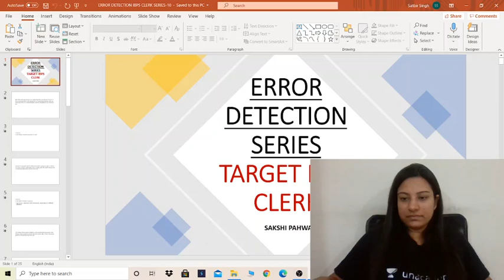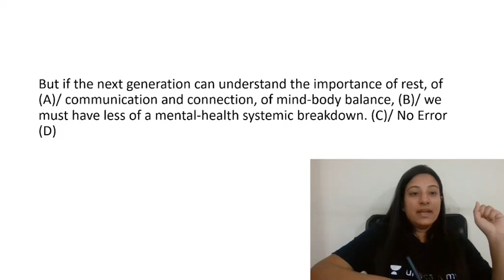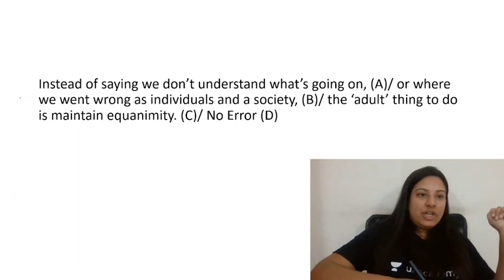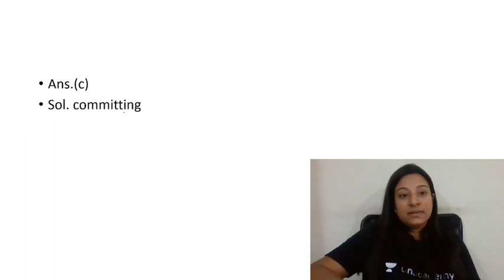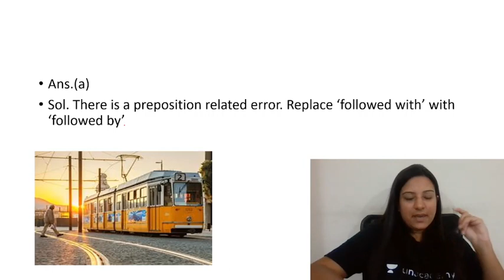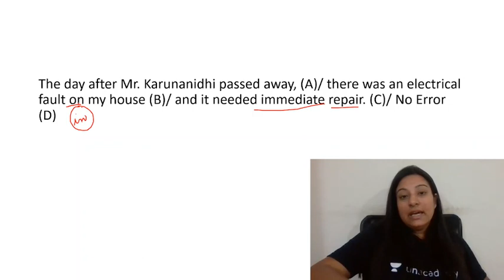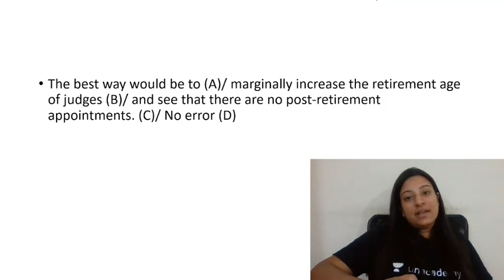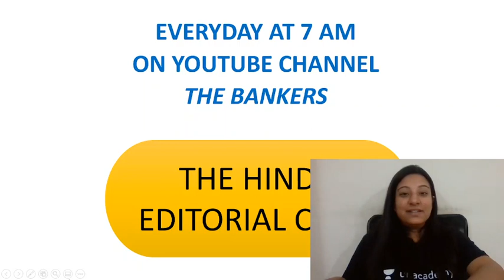Error Detection 13| Sakshi Pahwa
🏆 Unacademy Govt. Exams Scholarship Test 2022 event is back! this time it is ever Bigger and Bolder!! 🏆
Timings:

Bank: 10 AM
SSC: 2 PM
Railways: 5 PM

Unlock code-sakshi24

We are so excited to launch Unacademy Govt. Exams Scholarship Test 2022. It is a once-in-a-lifetime opportunity for all the learners appearing for SSC, Bank, Railways, and other Govt. Exams to win scholarships and other exciting rewards.

With the scholarship tests, aspirants of Govt. Exams can now take their preparation to the next level by simply taking the test on 26th March (Saturday) 2022. Top rankers stand a chance to win Unacademy Scholarships and prizes worth INR 25 lakhs.

USP:

- Compete live with other Learners from all over the country and get an All India Rank
- Practice questions curated as per the latest exam pattern by Top Educators
- Evaluate your preparedness for every section in the SSC/Bank/Railways Exam curriculum
- Secure Top Ranks and stand a chance to win scholarships and prizes like Laptop, 5G Smart Phone, Earbuds & more